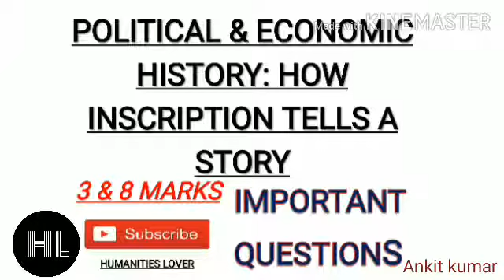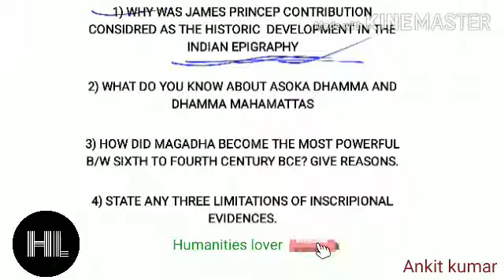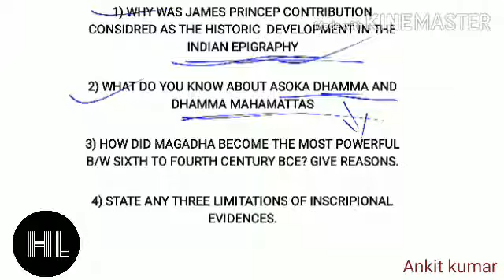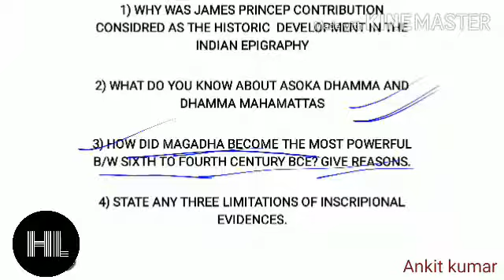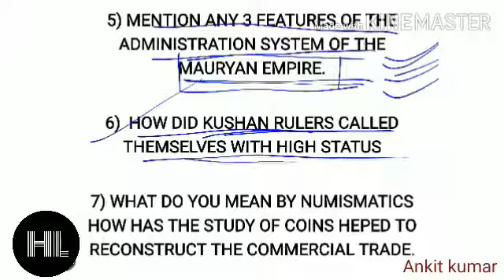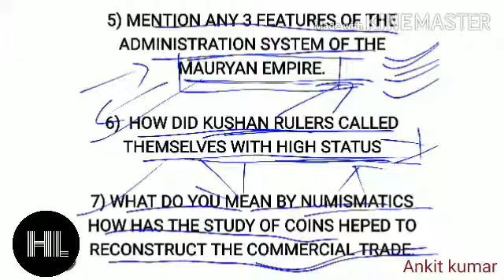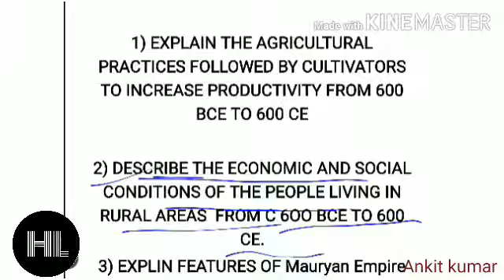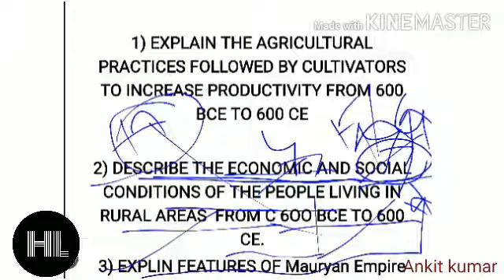Important questions of ch 2 History class 12 kingship caste & class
In this we will see Important questions of ch 2 History class 12